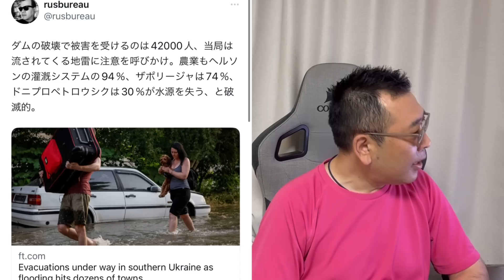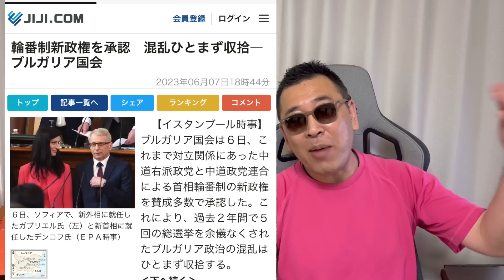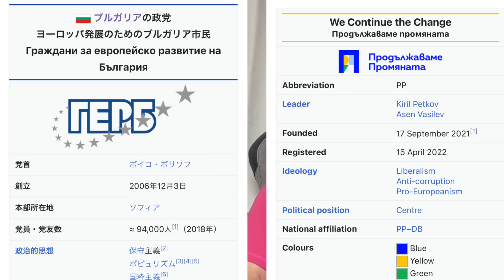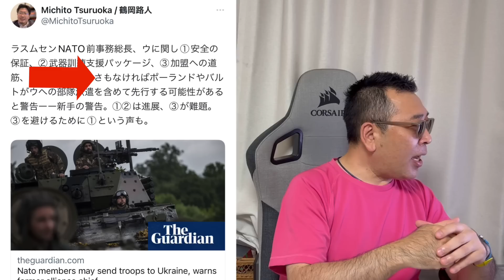ウクライナ弾薬支援 ブルガリア始動 ソ連の弾薬工場